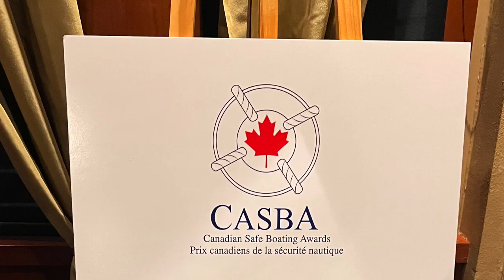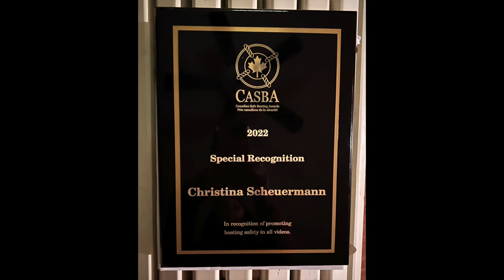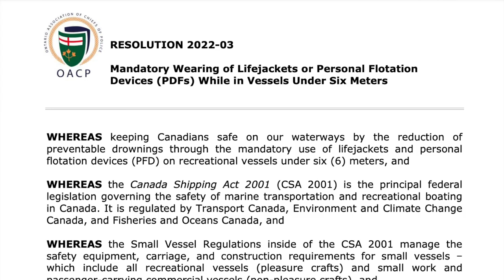Special Recognition Award for Safety on The Water - Canadian Safe Boating Council Awards 2022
In early December,  I was notified I'd received an award for promoting safety on the water from the Canadian Safe Boating Council.  I was elated!  I pride myself on being as safe as possible on all of my adventures, in my courses and videos.  I had been nominated by more than 10 people, then a judging committee went through what was sent in and made the final decision.  The event was at the Yacht Club in Toronto and I invited my friend Gayle, also a strong promoter of being safe on the water.  We were offered a delicious dinner, and met a room full of people, who strongly believe in being safe on the water, and promote it in many different ways.

 I am truly grateful to have received this award, to have been nominated by some awesome people, and to meet all of the other recipients.  It was a very special evening for me, and I will not soon forget it.  Thank you to everyone who made this happen.

Just a small correction to note: I unfortunately only have 7.7 K YouTube subscribers and not 77K.